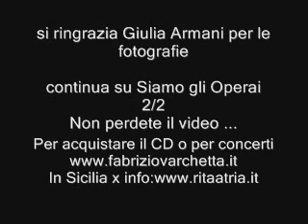Telejato (1/2): "Siamo gli Operai", Pino Maniaci intervista il cantautore Fabrizio Varchetta (1/2)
Possiamo dire che si tratta del primo annuncio in televisione di un progetto bellissimo e poco conosciuto. Da quell'incendio scoppiato nellacciaieria Thyssen Krupp di Torino, dovuto al non rispetto degli standard di sicurezza, che portò alla morte di sette operai nasce un progetto di solidarietà. Infatti, a partire da questo evento Fabrizio Varchetta, cantautore e operaio, ha scritto il brano Siamo gli operai, contenuto nellomonimo album uscito questo autunno. I proventi del disco andranno interamente alle famiglie degli operai morti sul lavoro.
Fabrizio Varchetta, è un musicista che conoscono ancora in pochi: attraverso il cd se ne può apprezzare non solo la passione civile, ma anche il talento.